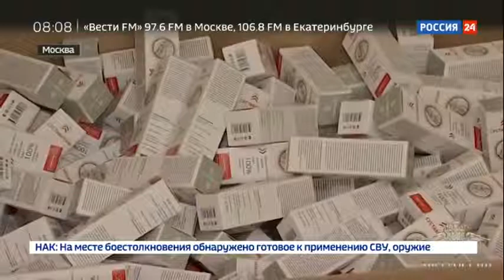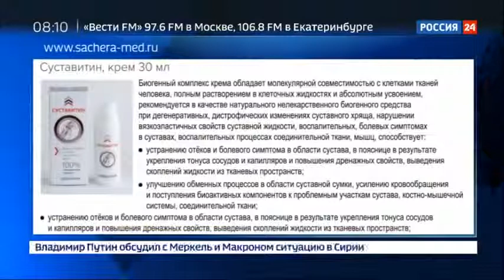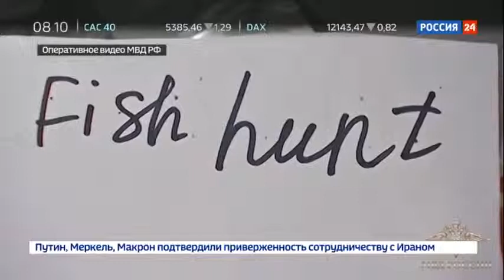Поддельная красота в Москве ликвидировали подпольный цех, производивший косметику известных бренд…